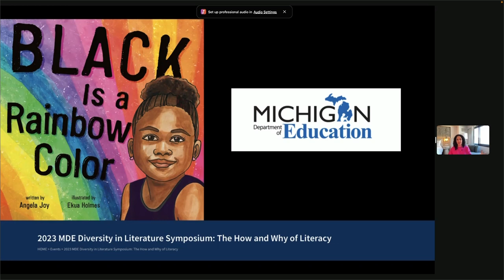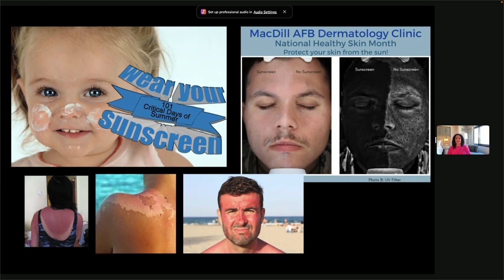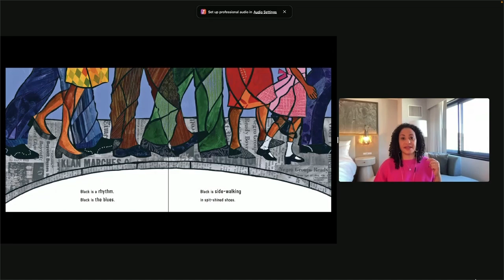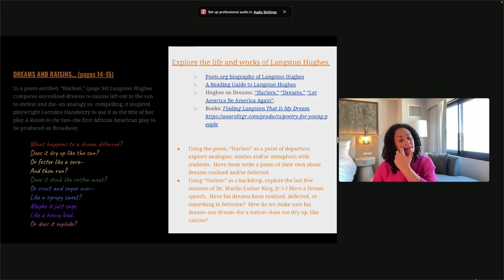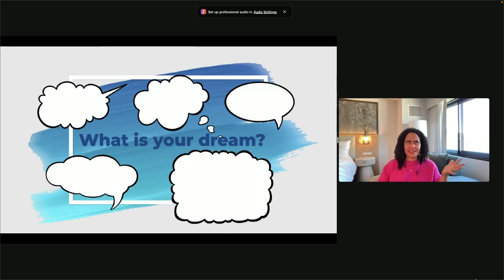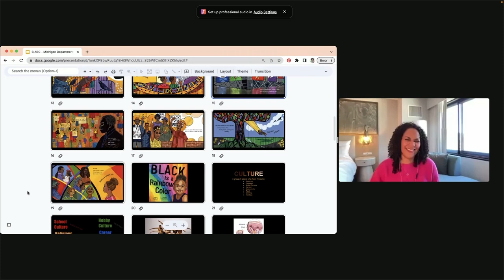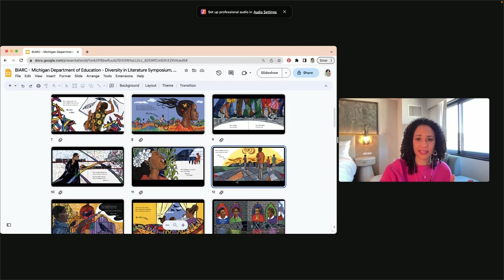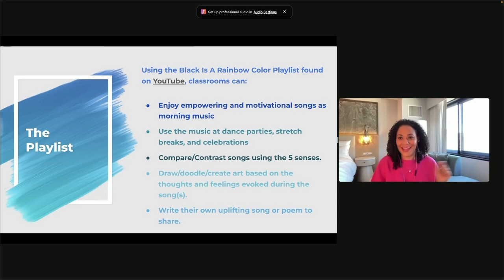Bringing Mirrors and Windows to Life - Black is a Rainbow Color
Author Angela Joy shares her generous spirit, writing talent, and poignantly illustrated book: Black is a Rainbow Color. Providing interactive read-aloud and lesson plan ideas for grades 6-12, with connections to history, art, and music, Angela Joy shares specific ways to build vocabulary and historical knowledge, emphasizing narrative, informational writing, and illustrations.